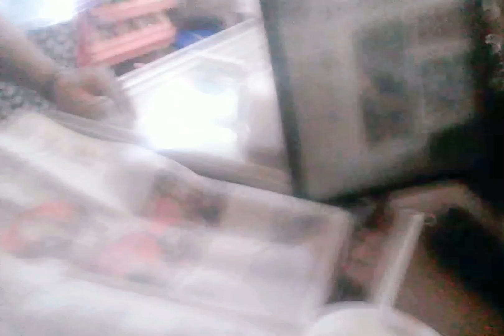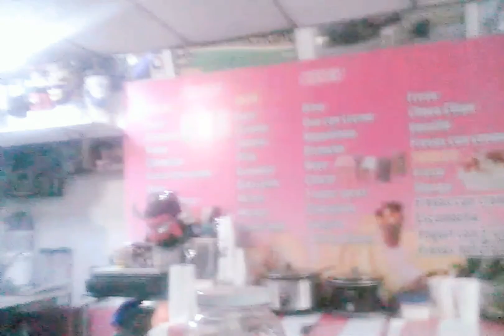los Bad Boys:el G1 y la triple manía